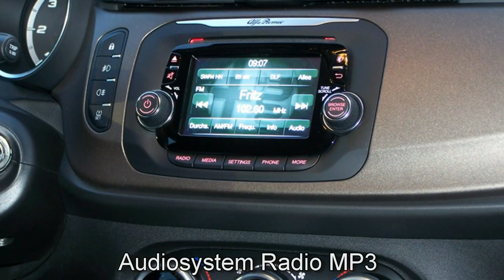Alfa Romeo Giulietta Turismo Motor Village Berlin jetzt Stell.